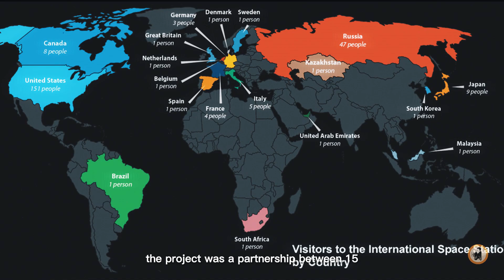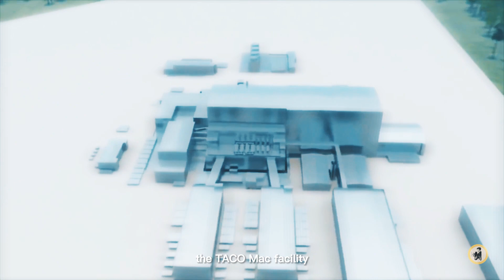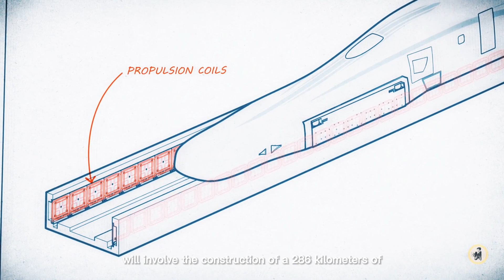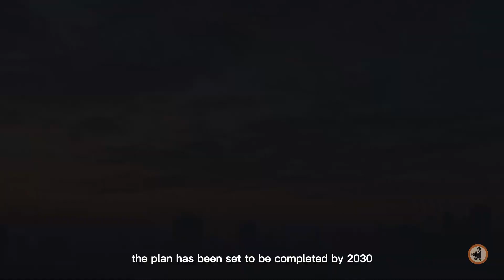The World's Biggest Mega projects Ever Built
The World's Biggest Mega projects Ever Built || Biggest megaprojects || Megaprojects In the world
The big countries are developing many Megaprojects. In this, we'll tell you about the biggest Megaprojects Built in the world. these megaprojects include Mega Airports, mega football Stadiums, and Big Housing societies.
Check out the video to see the World's Biggest Mega projects Ever Built

Our Team produces carefully researched, authentic, and original content in accordance with YouTube regulations and guidelines with the common goal to educate and share value with our  viewers on topics that are related to innovation, construction, architecture, engineering and design.